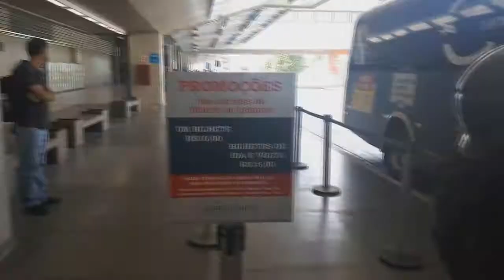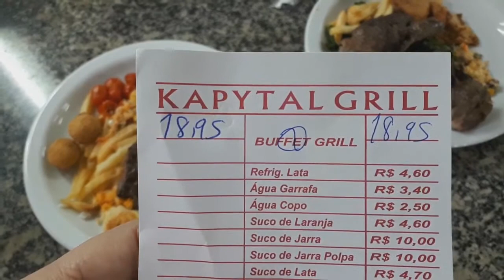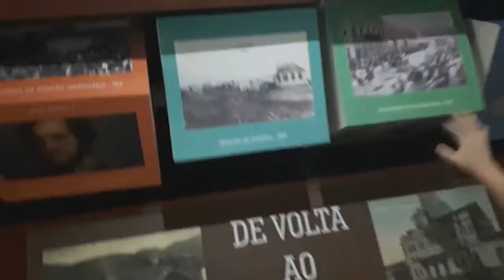COMO IR AO CENTRO DE CURITIBA DE ÔNIBUS +SHOPPING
OLÁ FOMOS CONHECER ESSA LINDA CIDADE E CHEGAMOS DANDO DICAS, VEJA COMO ECONOMIZAR E IR DE ÔNIBUS DO AEROPORTO AO CENTRO